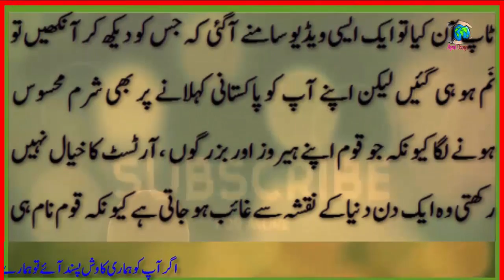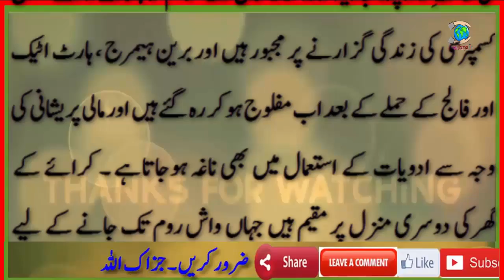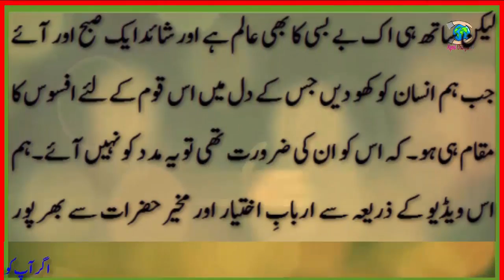javed kodu-What is he doing now?-جاوید کوڈو کس حال میں ہے؟جان کر آپ کا دل بھی اداس ہو جائے گا